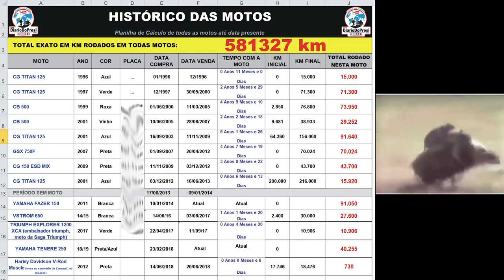Sejam bem vindo ao meu Canal!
Esse é só um pequeno vídeo para capa principal do Canal!